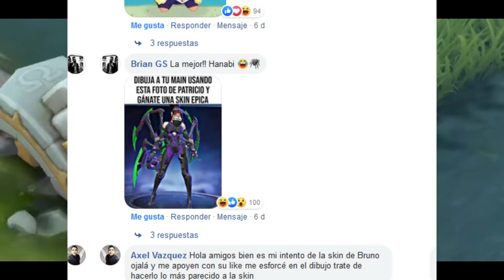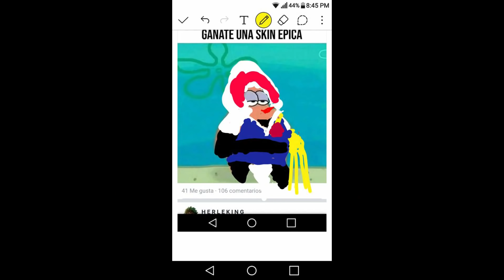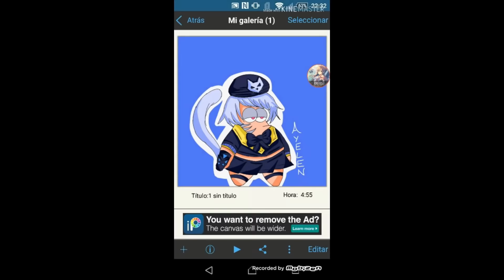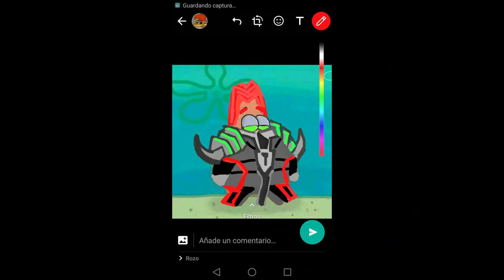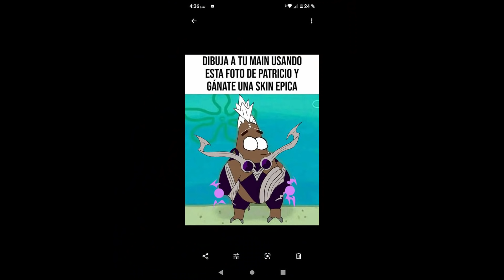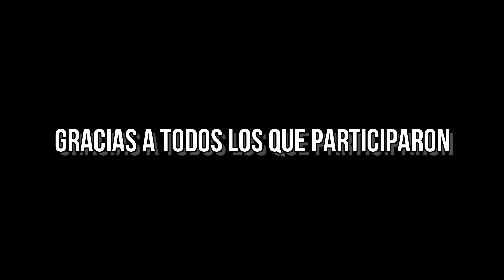EL PRIMER EVENTO DE HERLEKING - MOBILE LEGENDS ESPAÑOL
espero y te guste dale apoyo con tu like

🏆Top mejores dibujos🏆

06:33 🥇
04:55 🥈
04:20 🥉
01:34 🏅
03:28 🏅
06:05 🎖️
02:07 🎖️
06:01 🎖️
08:57 🎖️
04:10 🎖️

song🎶
👉🏻nanatzu no taiza - perfect time
👉🏻Boku No Hero Academia  OTS - Jet Set Run
👉🏻SONIC FORCES FIST BUMP